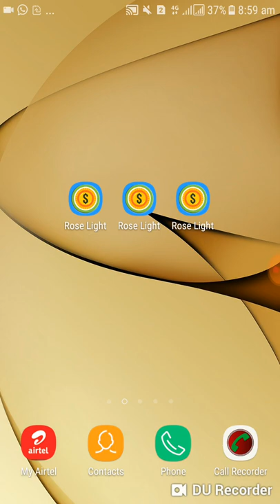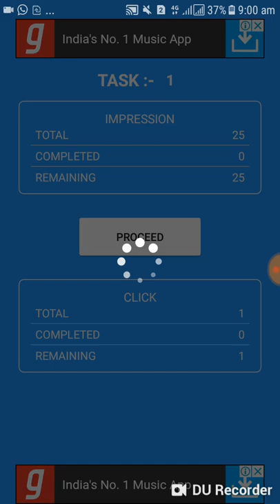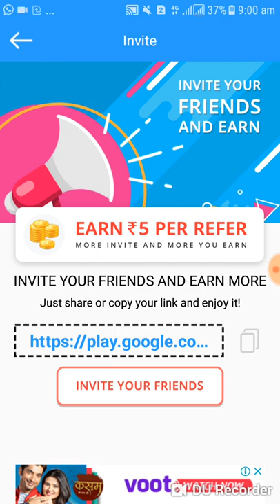RS.50 PAYTM CASH/DAY || UNLIMITED RS.5/REFER PAYTM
paytm cashback,
paytm cash hack,
paytm cashback upi,
paytm cash earning apps tamil,
paytm cash tamil,